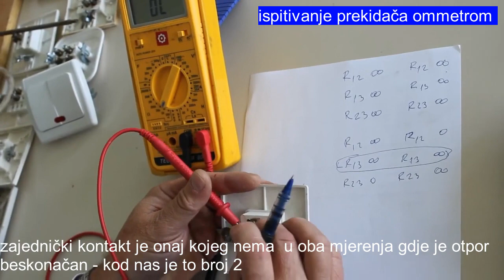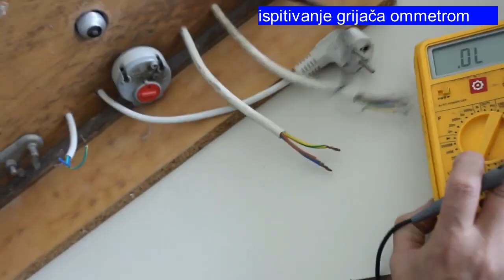praktična primjena unimera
u ovom video zapisu sam pokazao kako se praktično koristi unimer kao ommetar za praktično ispitivanje ispravnosti prekidača, vodova, namota i grijača. praktično svi elementi električnih instalacija, električnih uređaja i električnih mašina se mogu svrstati u jednu od ove četiri grupe.